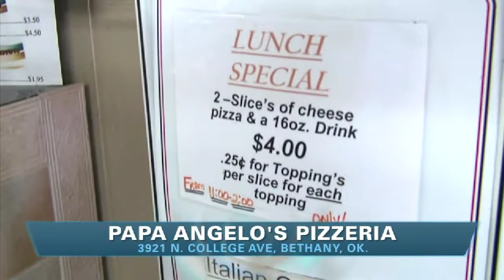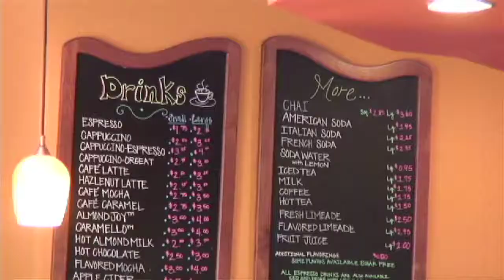Super Bowl about pie: Boston and Cream (2012-02-02)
For the Super Bowl, the Food Dude suggests celebrating the culinary traditions of cities represented on Super Sunday. For Super Bowl XLVI, he suggests New York-style pizza for the Giants and Boston cream pie for the Patriots.